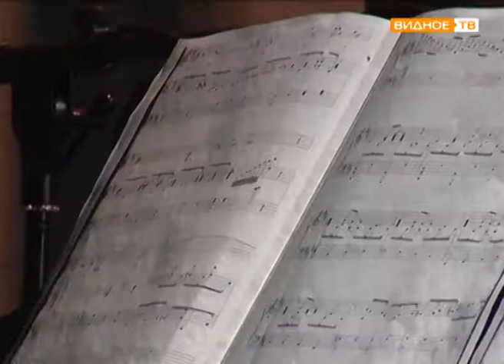"Лейся песня" - фестиваль хорового пения